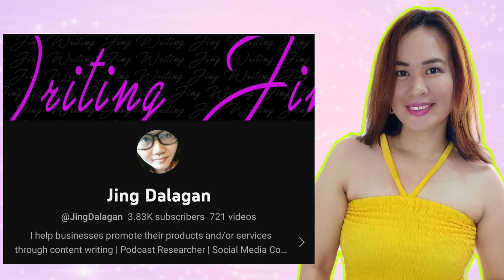LET'S CELEBRATE BIRTHDAY BASH PA-ENTRY WITH SPONSORS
thank you channel members, thank u sunshiners, goodluck lucky entries

ALMA CABANERO
ARNOLD TRILLANA TV
BFA OFW OFFICIAL
DAN'S MYLOVES
GWAPONG BIYAHERO TV
JING DALAGAN
JONALYN YULO OFFICIAL
MAYORA LUZELL'S VLOG
MILA PALADAR
RENELYN'S TV
YOURS TRULY LEONOR